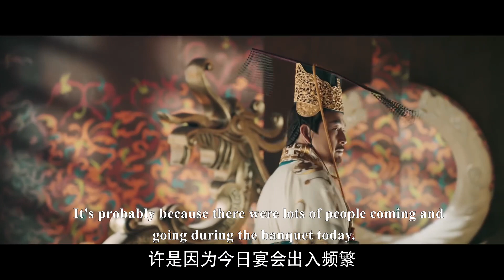眾人紛紛中毒唯獨腹黑太子沒事，一瞬間所有矛頭指向他，殊不知兇手另有其人ep20-4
【皓鑭傳劇情簡介】
該劇以戰國晚期為背景，故事圍繞秦趙兩國鬥爭而展開。趙國御史之女李皓鑭（吳謹言 飾）因家族鬥爭被迫為奴，被商人呂不韋（聶遠 飾）買下。後來與當時的秦國質子嬴異人（茅子俊 飾）幾經波折，發生感情。李皓鑭積極尋求改變命運、呂不韋一心想成為人中之王、嬴異人迫切需要返回秦國，三人為不同目的而結盟，聯手在戰國歷史洪流中追求各自理想。

【主演】
Wujinyan 吳謹言
Maozijun 茅子俊
Nieyuan 聶遠
Ningjing 寧靜

（我會每天上傳一些有趣的視頻）"

😘😘HLZ